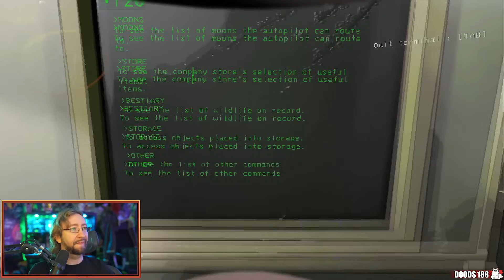Lethal Company Version 50! ABANDONED! Part 11 - YoVideogames